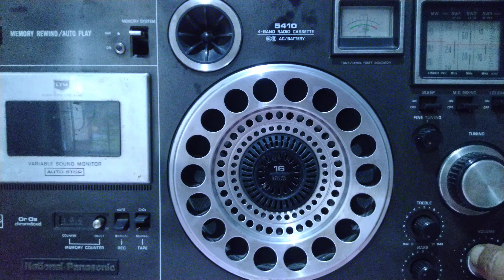Time Signal 🕙 China 🇨🇳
Time signal 1.30 UTC BPM, Pucheng County, Shaanxi, PRC, 15000kHz
Calcutta

retekesstr629